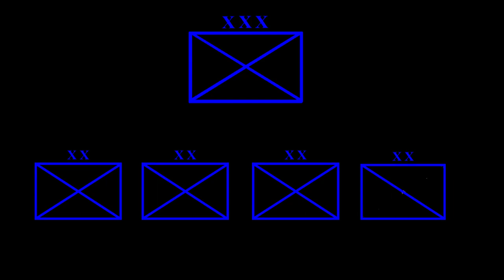L'art militaire de Napoléon de Jacques Garnier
Je vous mets un lien affilé Amazon si vous souhaitez acheter le livre. Ainsi je toucherai une petite commission si vous l'achetez via ce lien, vous soutiendrez ainsi ce blog.

Accéder à ma formation gratuite sur le siège de Toulon de Bonaparte